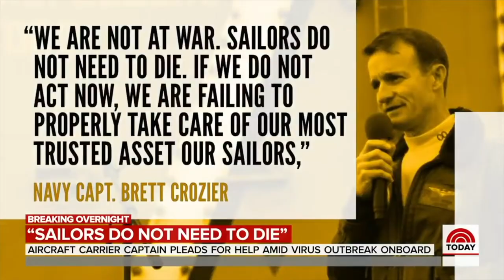VATV | Tin Tài Liệu Về Hàng Không Mẫu Hạm Theodore Roosevelt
VATV |  do Minh Thuý thực hiện - 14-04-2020